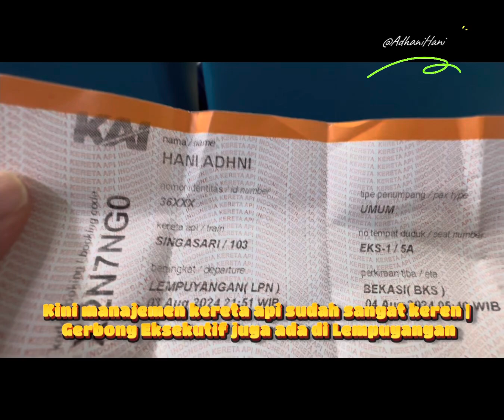Station Lempuyangan | Yogyakarta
Salah satu station yang banyak menyimpan kenangan saat saya kuliah di tahun 90 an di Yogyakarta.

Kereta api ekonomi Kahuripan atapun Pasundan menjadi langganan kami saat itu.

Saat itu manajemen KAI masih belum sebagus saat ini, sehingga terkadang saat naik kereta tersebut saya harus berdiri dan malah sempat duduk di toilet.

Semoga video ini bermanfaat. Hatur nuhun.